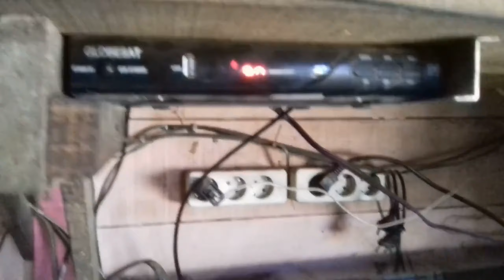cara mengganti mesin tv 21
MESIN TV 21 asioma